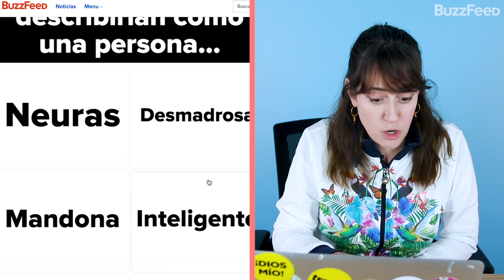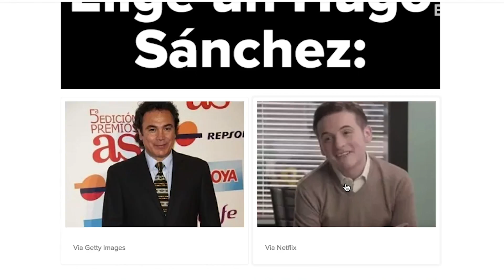Mariana Treviño de Club de Cuervos descubre si es más Isabel o Chava Iglesias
Mariana Treviño hizo uno de nuestros quizzes favoritos de Club de Cuervos y este fue el resultado, ¿y tú eres más Isabel Iglesias o Chava Iglesias? Descúbrelo aquí 👇🏻

Encuentra mucha más diversión, quizzes, estilo de vida, viajes y cultura pop